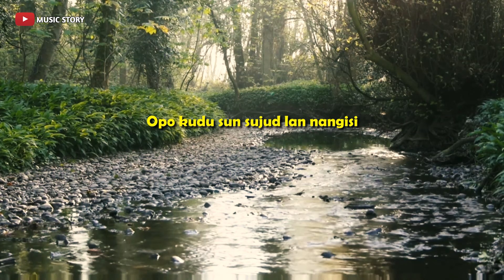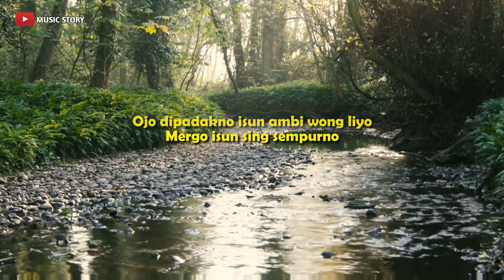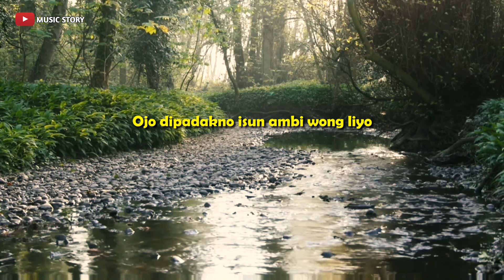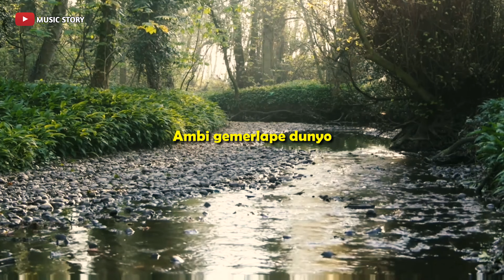KESUCIAN ATI - Demy Yoker || Keroncong Version Cover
Judul               ; Kesucian Ati
Songwriter      ; Demy Yoker